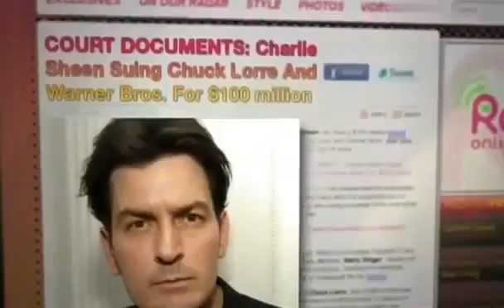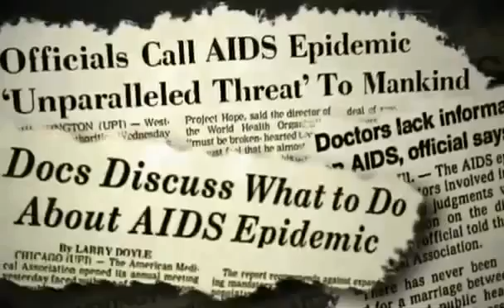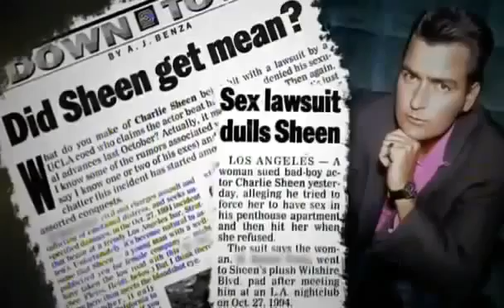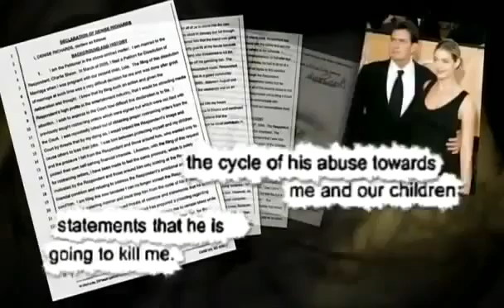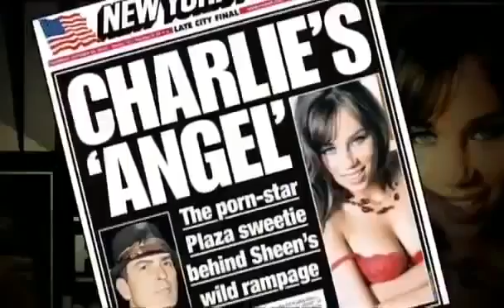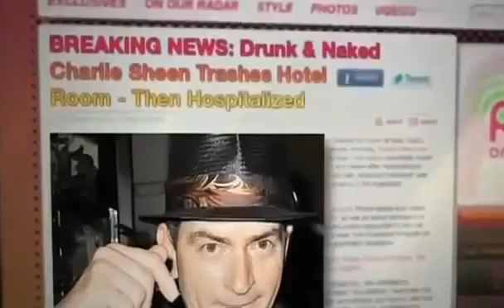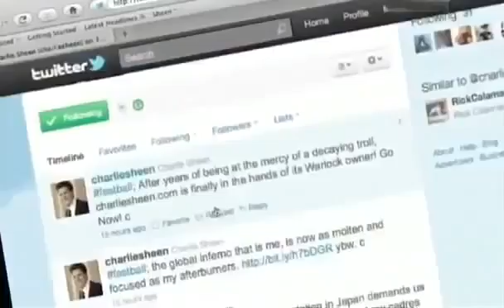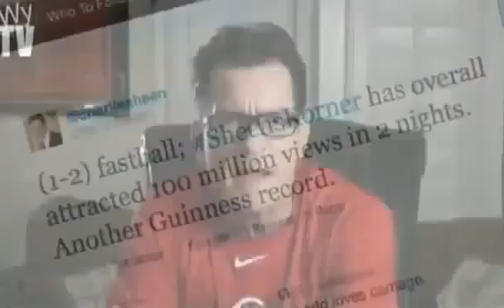Charlie Sheen Doku Deutsch Biographie Dokumentation Filmkarriere